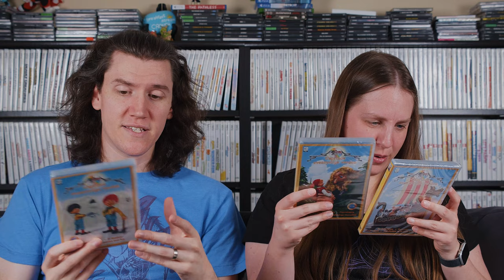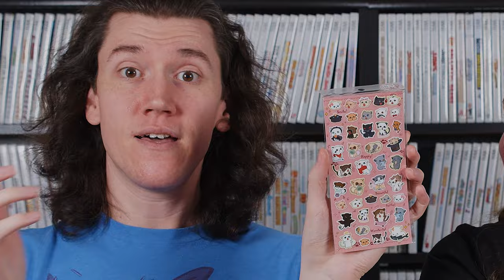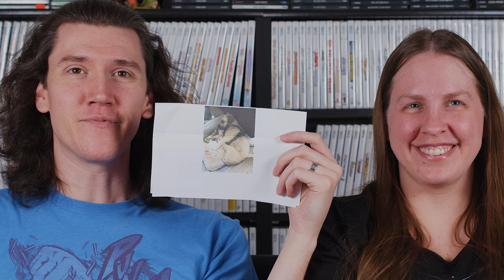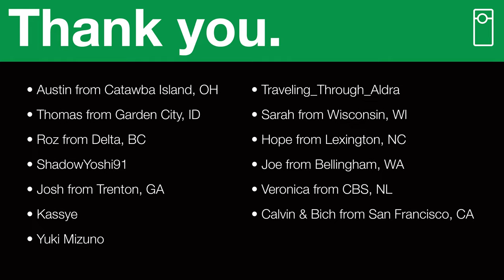📬 VlogMail | March 2021 - "Seattle Mudcrabs"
Sorry for the wait! We're back to open your mail, with more to come shortly.